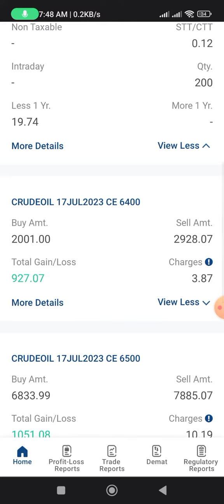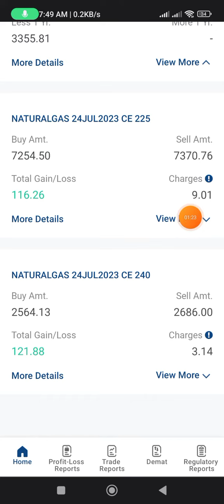Crude oil Option trading || Crude oil deep OTM trading || MCX crude oil trading || ASHOK JAIPURWALA